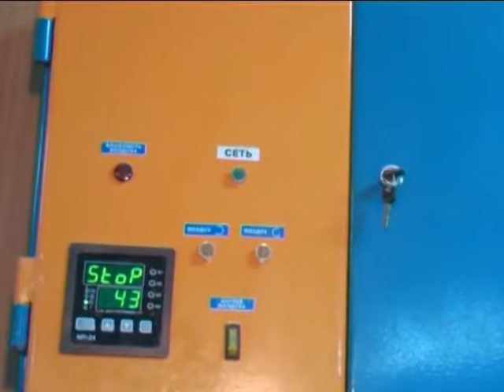Сушильная камера SD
— оборудование макаронное для макаронного производства
Вам нужна макаронная линия для производства макаронных изделий? — Закажите в БИД любое макаронное оборудование производительностью от 70 кг/час до 1100 кг/час
Помогаем доставить, установить и запустить производство макарон.

Поставляем всё необходимое оборудование для макаронного цеха:
- автоматические макаронные пресса
- конвейерные сушилки
- шкафные сушилки